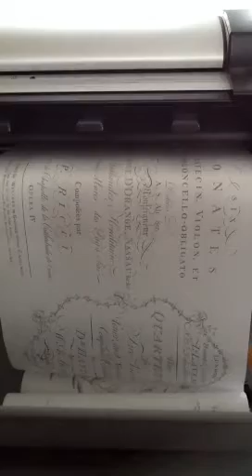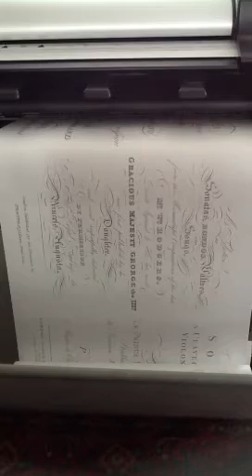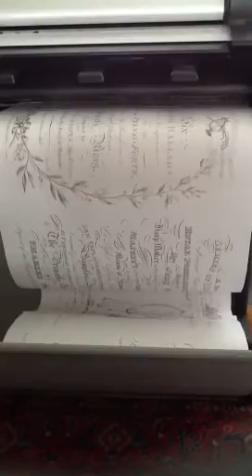1800's Music Vellum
2012 Vellum samples